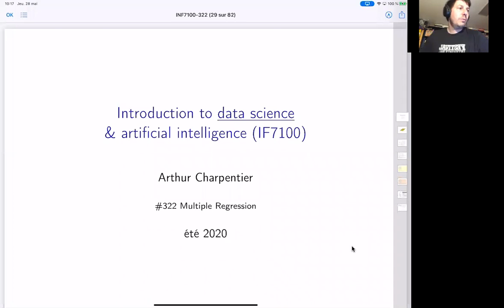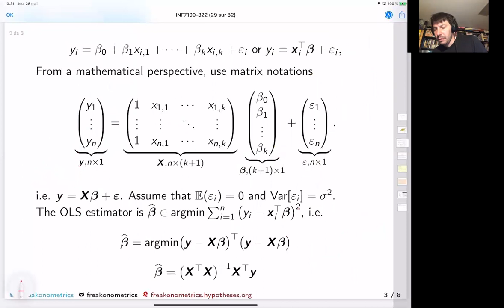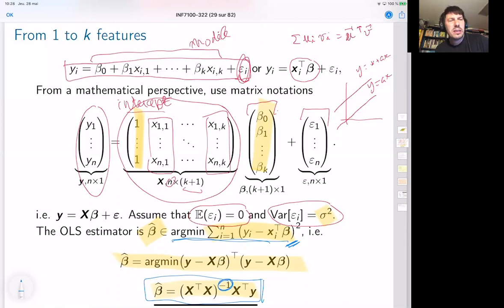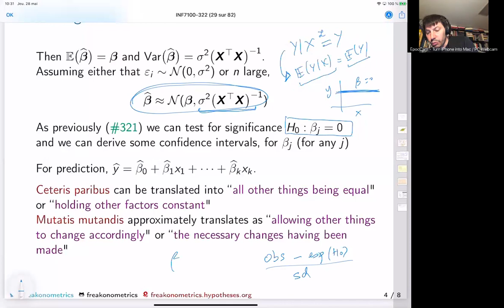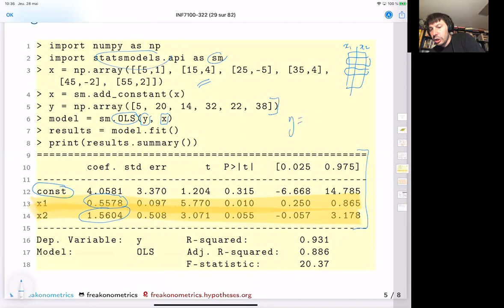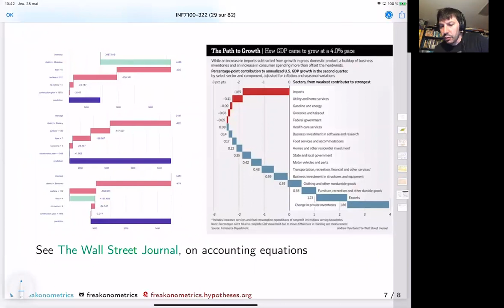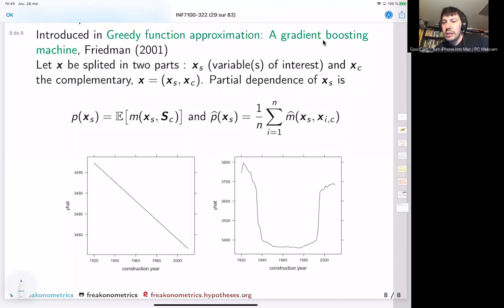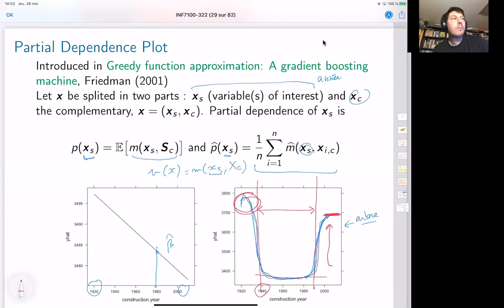INF7100 Ete 2020, slides 322